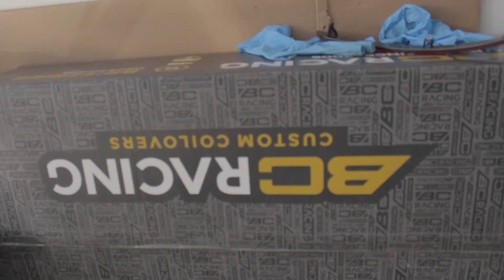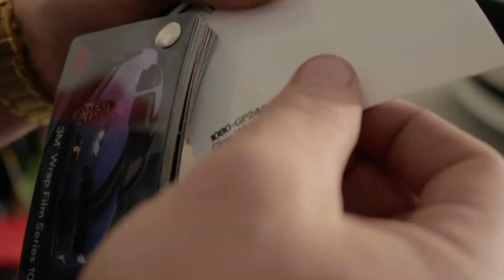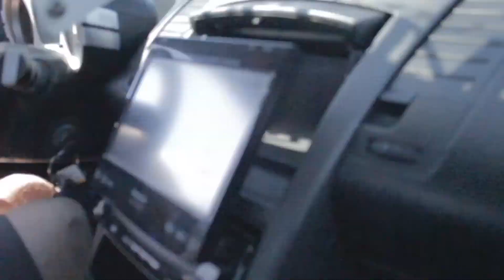Wrapping a $100k BMW 650i Gran Coupe *Perfect Color Combo*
Today's vlog is with my good friend Eric who is also a dope car guy! He and his boy did an awesome job on wrapping this BMW 650i Gran Coupe. Hope you guys enjoy!